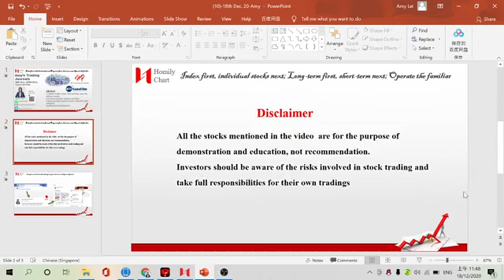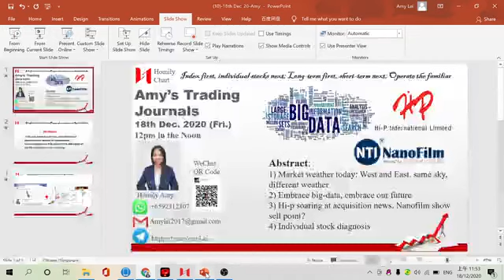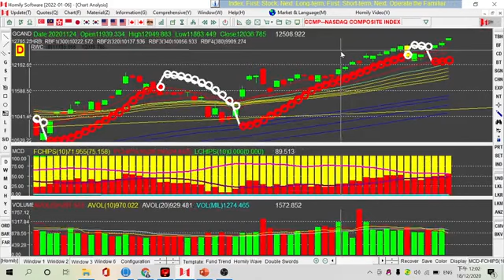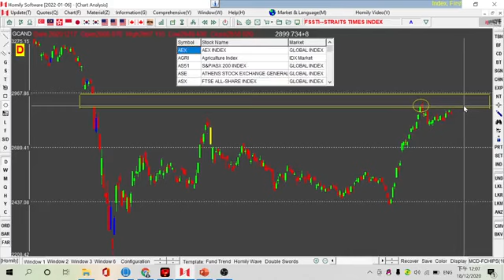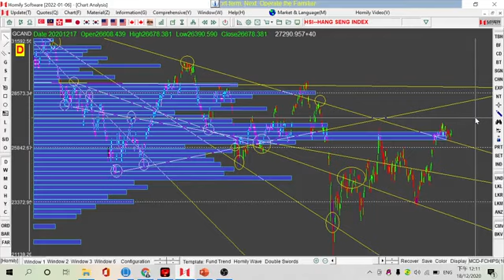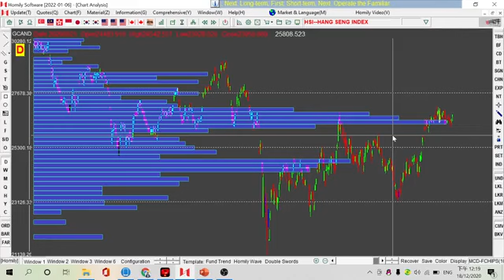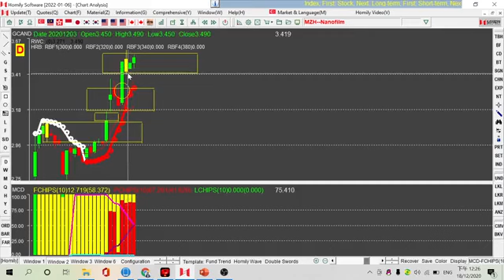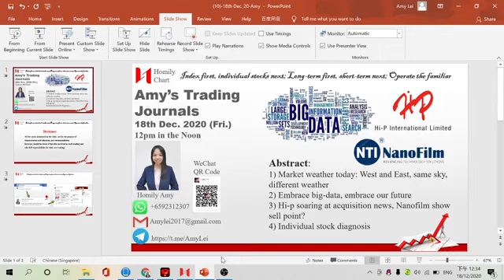Embrace Big Data, Embrace Our Future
Amy's Trading Journals(9)-18th Dec. 20
1) Market weather today: West and East, same sky, different weather
2) Embrace big-data, embrace our future
3) Hi-p soaring at acquisition news, Nanofilm show sell point?
4) Individual stock diagnosis